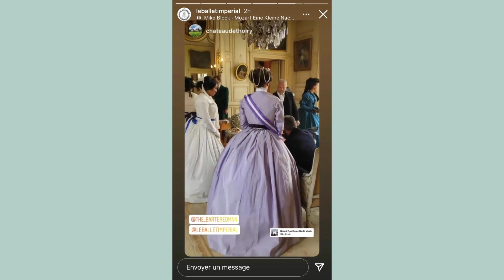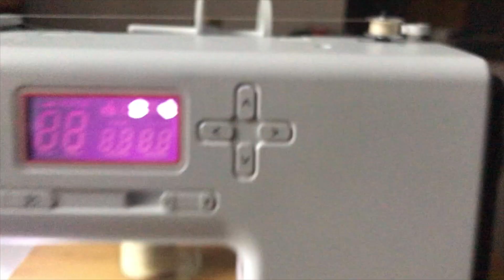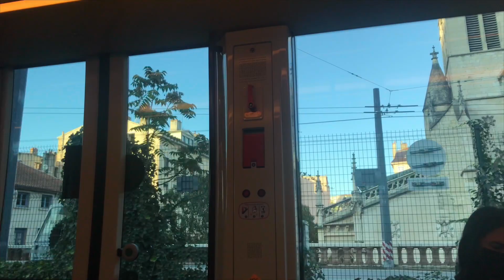VLOG. L’impératrice Eugénie au château de Thoiry 👑 Em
Bonjour bonsoir mes poulains! Comment va?

Voici ENFIN  la vidéo sur cette journée d'antan!
Il manque quelques vidéos mais je les posterai plus en détails sur Instagram (Lauriane.hst) pour votre plus grand plaisir!

TIMELINE
0:00 : Introduction ;

musiques utilisées (dans l'ordre):
-Free LoFi Type beat - I need a girl
I Need a Girl · Lee
Lo-fi of Lee
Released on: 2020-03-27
Mixer: Lee
Producer: Lee
Composer: Lee
Music  Publisher: Poclanos

-Merry go round a life - reverb and slowed (orchestral version)

-Fly me to the moon - LoFi Remix

- chill piano hiphop music no copyright

- a face in the cloud - Nathan Moore

-Caught by a dream

-Childhood - Scoot Budley

Les musiques utilisées dans cette vidéo sont libres de droit.
Cette vidéo n'a aucun but lucratif.

Ciaogoodbye 🧡